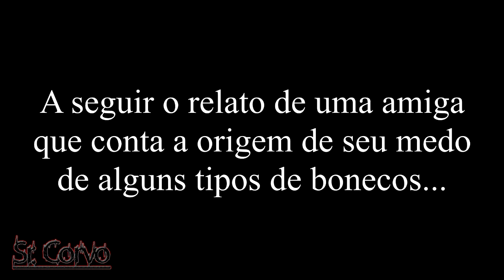🕯 ELE SE MEXEU!!! - Automatonofobia | Fobias XIV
Fobias são medos que estão longe de ser algo do paranormal.

encontrem-me no  Instagram